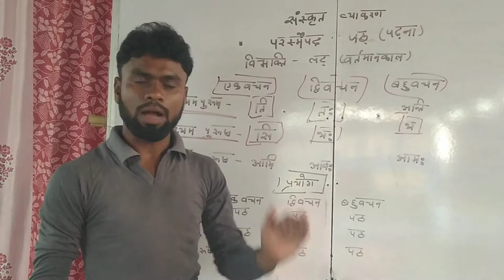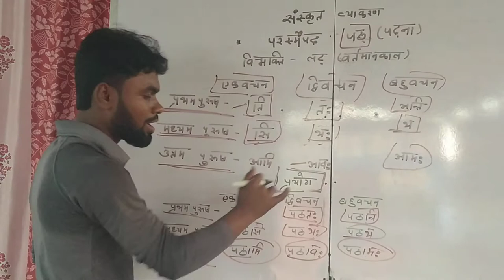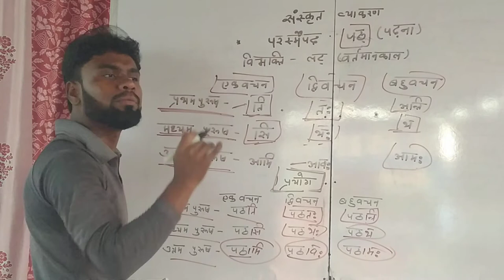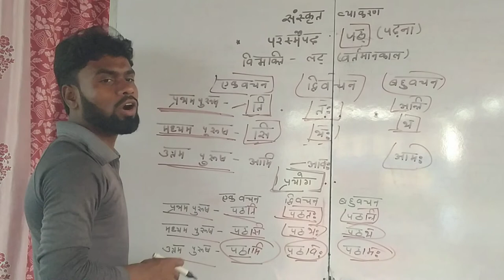Special classes musepur singhia samastupur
Sanskrit-8